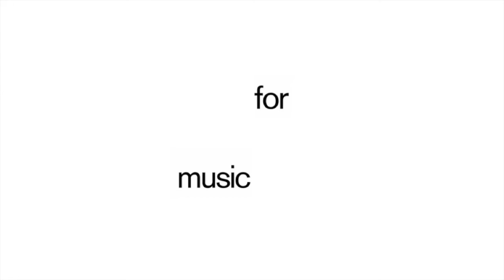Aussteiger - Sanaati Riddim - s0383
Music For Dreams releases new Aussteiger single 'Sanaati Riddim', available in all digital stores.